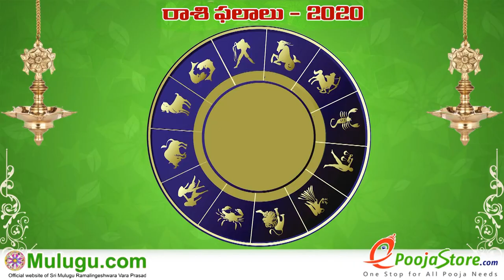Tula Rasi (Libra Horoscope) తులా రాశి - February 02nd - February 08th Vaara Phalalu 2020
Tula Rasi (Libra Horoscope) తులా రాశి -  February 02nd - February 08th Vaara Phalalu 2020, Tula Rasi (Libra Horoscope) తులా రాశి, Weekly Rasi Phalalu 2020 , శ్రీ ములుగు రామలింగేశ్వర వర ప్రసాదు సిద్దాంతి , Sri Mulugu Ramalingeswara Vara Prasadu Siddanthi, Mesha Rasi (Aries Horoscope) మేష రాశి, Vrushaba Rasi (Taurus Horoscope) వృషభ రాశి, Mithuna Rasi (Gemini Horoscope) మిధున రాశి,  Karkataka Rasi (Cancer Horoscope) కర్కాటక రాశి, Simha Rasi (Leo Horoscope) సింహ రాశి, Kanya Rasi (Virgo Horoscope) కన్య రాశి, Tula Rasi (Libra Horoscope) తులా రాశి, Vruschika Rasi (Scorpio Horoscope) వృశ్చిక రాశి, Dhanussu Rasi (Sagittarius Horoscope) ధనస్సు రాశి, Makara Rasi (Capricorn Horoscope) మకర రాశి, Kumba Rasi (Aquarius Horoscope) కుంభ రాశి, Meena Rasi (Pisces Horoscope) మీన రాశి